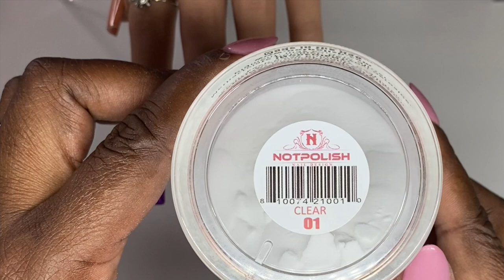Cat Eye Ombre Nail Design with NotPolish Acrylic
Ombre nail design with cat eye gel and @notpolish_nails acrylic Wild Dream.
Products Used:

Gel Polish
Practice hand - half practice Anais life like
Hand File - Tammy Taylor
Handheld Nail Lamp - Equipment and things folder
Nail Tips in Practice Hand - Nail tips folder